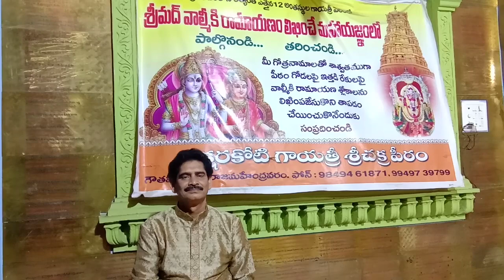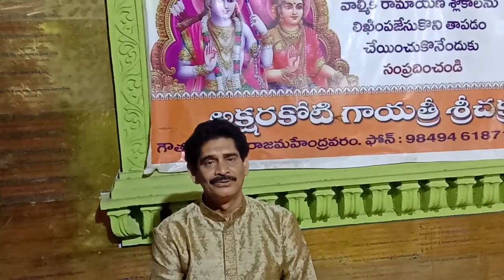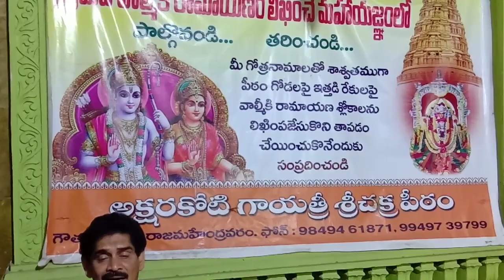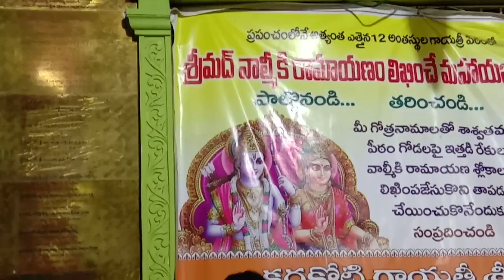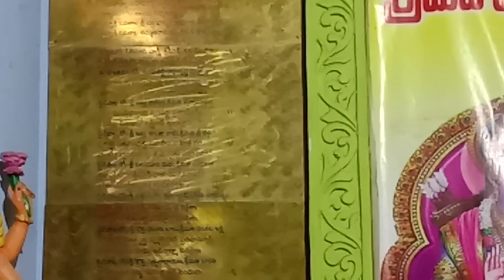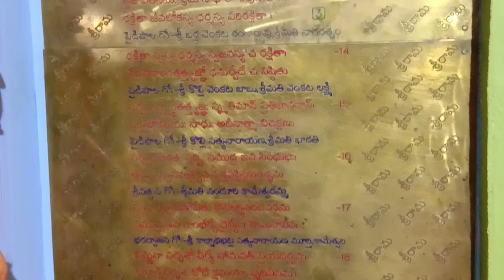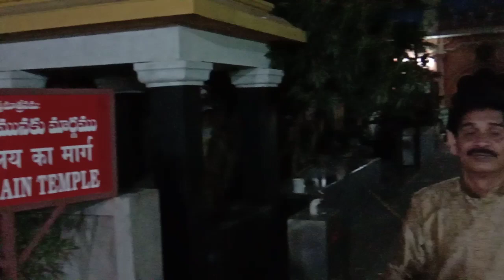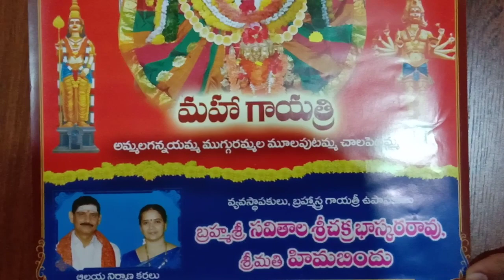Gayathri Temple -Largest in the world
Smell bell verbal Aadhyaathmika artery 26119